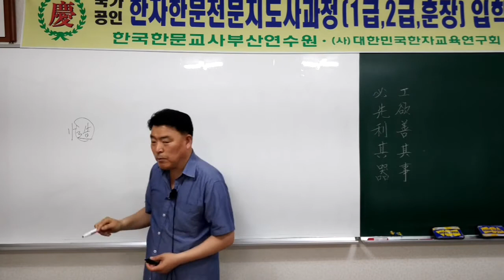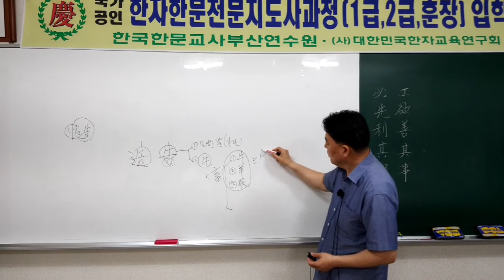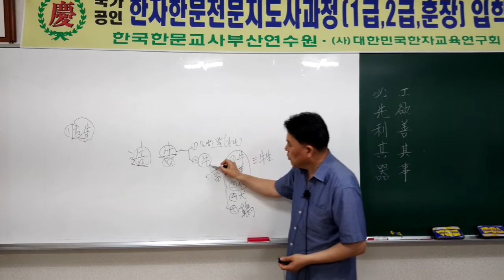희생'양'? 공물로 올리는 五畜을 알아봅시다.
희생양은 왜 하필 양일까요?
그 의미와,
제사 때 쓰는 五畜을 알아봅시다.